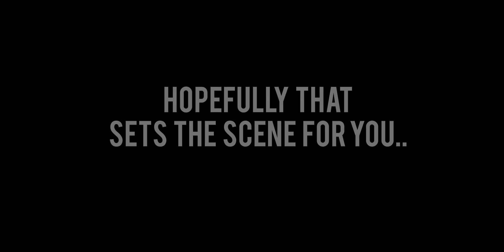Spearfishing Australian Record - Eastern Pigfish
The last record was from the 1960s!

Other people in this video:
Mitch - @mitchbourkee

Video Entry # 36 - the Grateful Folk series # 1

Wanting to shout me a morning coffee or arvo beer? Welcome to say cheers for the videos with any one-time contribution to the channel

Cheers folks!